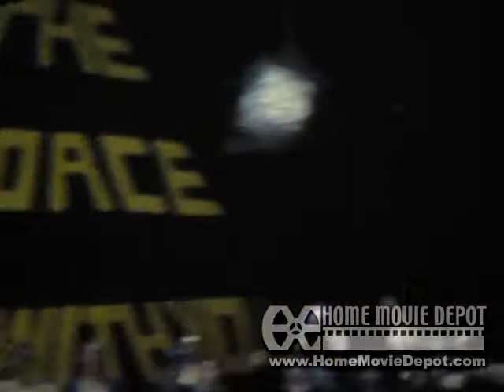Parker Home Movies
Star Wars Party
Birth of Ann Marie